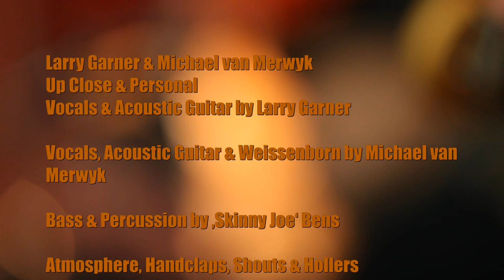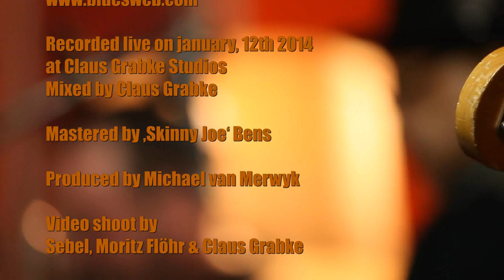Road Of Life - Larry Garner & Michael van Merwyk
Up Close & Personal

Vocals & Acoustic Guitar by Larry Garner
Vocals, Acoustic Guitar & Weissenborn by Michael van Merwyk
Bass & Percussion by ‚Skinny Joe‘ Bens
Atmosphere, Handclaps, Shouts & Hollers by a good looking crowd

Recorded live on january, 12th 2014
at Claus Grabke Studios

Mixed by Claus Grabke
Mastered by ‚Skinny Joe‘ Bens
Produced by Michael van Merwyk

Sebel, Moritz Flöhr & Claus Grabke

Video cut by
Sarah M. Bande